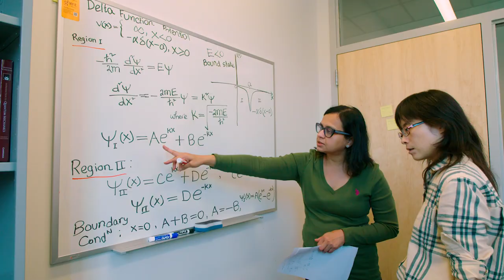2022: Year in Review | West Chester University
As 2022 draws to a close, let’s reflect on the achievements, milestones and favorite moments of the year.
Golden Rams are sure to continue to forge new paths and impact the world in 2023!